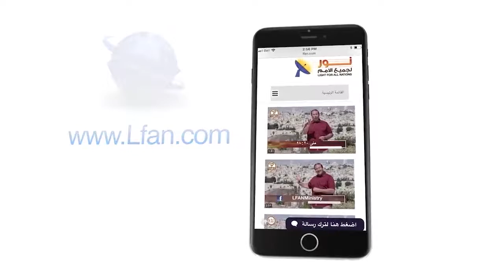482:02 شاهد بالفيديو إعتداء قوات الشرطة على مؤمنين مسيحيين داخل الكنائس في الجزائر